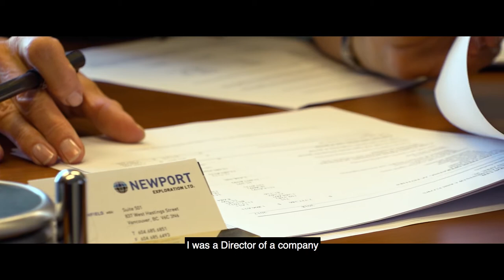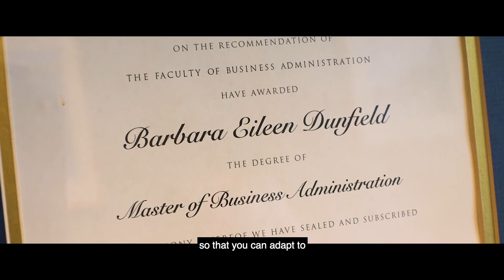SFU Beedie EMBA 50th Anniversary Celebration – Save the Date!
Join us in celebrating the SFU Beedie School of Business Executive MBA 50th Anniversary!

Our celebrations will feature panel presentations by alumni, facilitated by SFU Beedie EMBA faculty members, with a reception to follow.

Please mark the dates:

Panel Discussions:

October 22, 9-11am: Innovation (facilitated by Dr. Andrew Gemino)

October 30, 5:30-7:30pm: Social Responsibility (facilitated by Carolyn Egri)

November 15, 5:30-7:30pm: Global Perspective (facilitated by Daniel Shapiro)

November 22, 5:30-8:30pm: EMBA 50th Anniversary Reception

The panel presentation series will be open to all SFU Beedie alumni and will be hosted in downtown Vancouver. More information will be coming soon regarding panelists and registration.